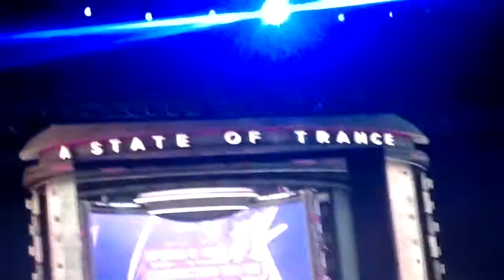A STATE OF TRANCE 600 GUATEMALA CITY - INTRO ARMIN VAN BUUREN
A STATE OF TRANCE 600 GUATEMALA CITY 2013
@Puerto San Jose, Super 24